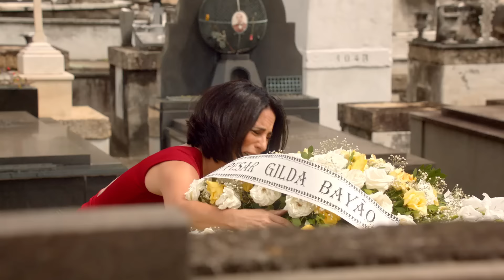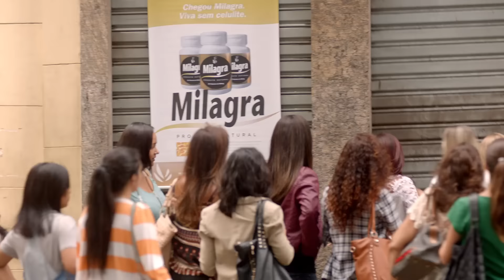Linda de Morrer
Médica muito vaidosa, Paula (Gloria Pires) descobre como resolver o drama das mulheres modernas: a celulite. Com o recém-criado Milagra, ela espera salvá-las deste “mal”. Porém, Paula toma o remédio e morre de um inesperado efeito colateral. Agora, seu espírito preso à Terra precisa denunciar o próprio remédio e salvar as futuras vítimas de seu inescrupuloso sócio, Dr. Francis (Ângelo Paes Leme). Para isso ela conta apenas com duas pessoas: o estabanado Dr. Daniel (Emilio Dantas), que acaba de herdar o dom da mediunidade da avó (Susana Vieira), e Alice (Antonia Morais), sua filha com quem vivia às turras quando era viva.